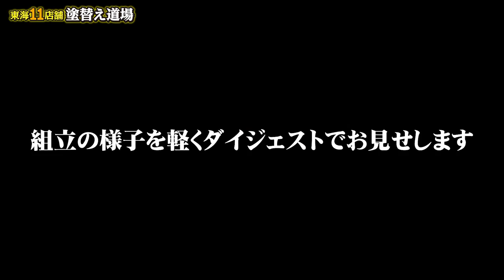足場資材落下実験！！18ｍ上から足場資材を垂直落下させてみた！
名二環の高架よりも高い！18ｍから足場資材を落としてみました！下には廃車にする社用車を置いて、車に向かって資材を垂直落下！果たして車はどうなるのか！？
資材の落下事故はやはり毎年起こってしまうので、落としたらどれだけ危ないのかぜひ最後まで見てください！